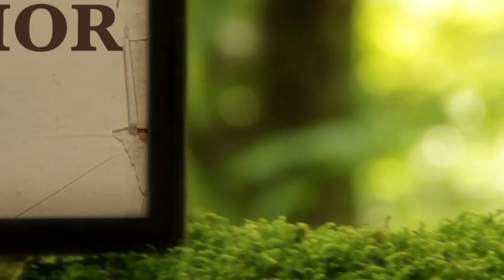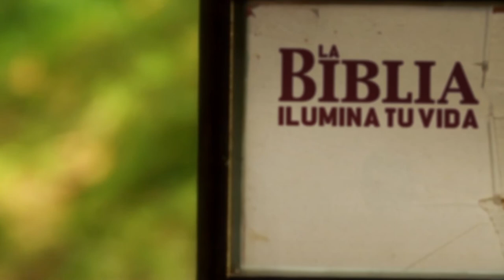La Biblia Ilumina Tu Vida: Jueves 12 de Mayo del 2022